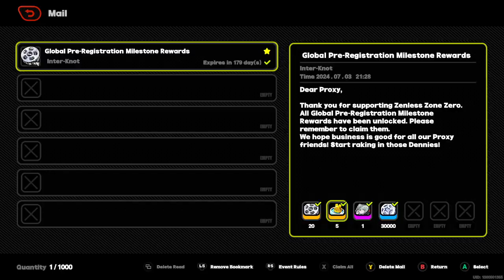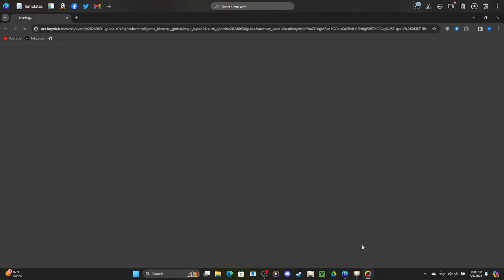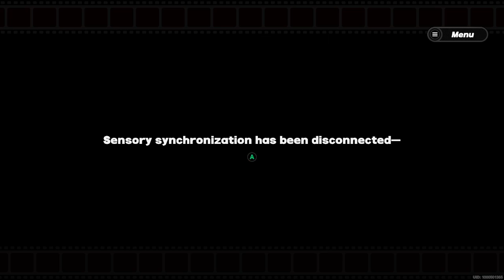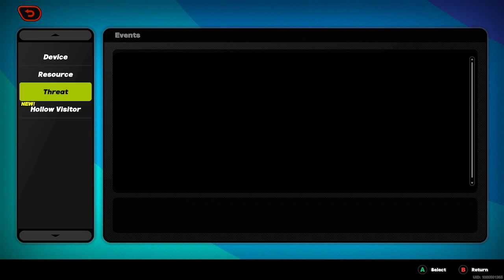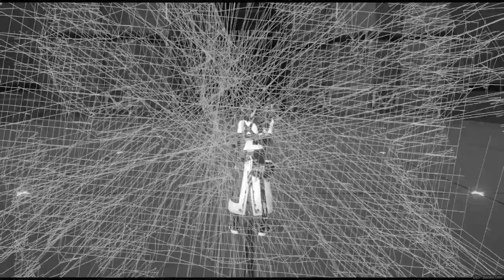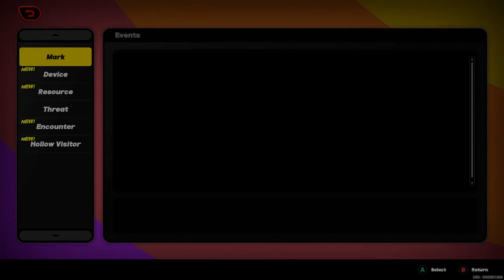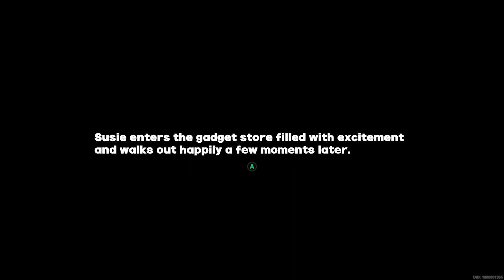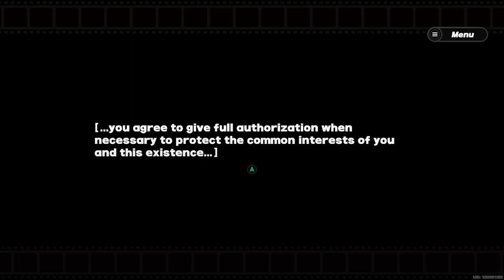Zenless Zone Zero ep1: This game is quite interesting and funny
Welcome to Zenless Zone Zero the Newest Gacha game, come join me as i make my way through this New Adventure!